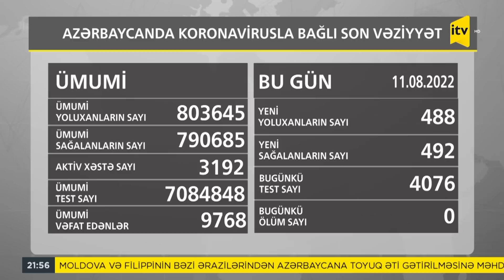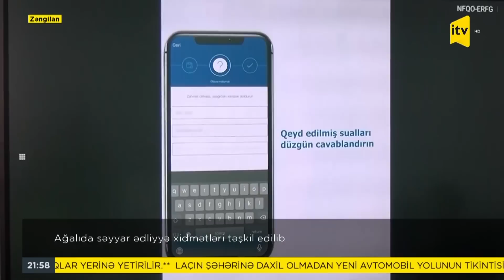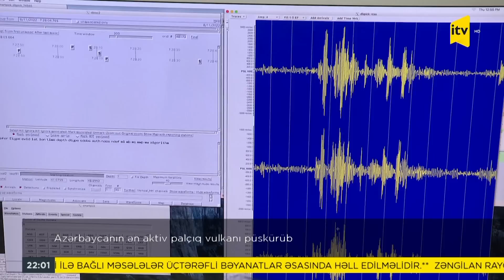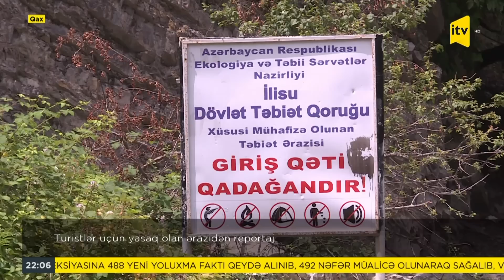İTV Xəbər - 11.08.2022 (21:00)